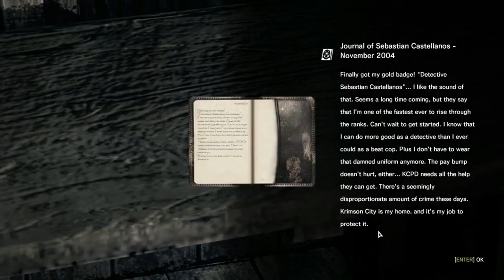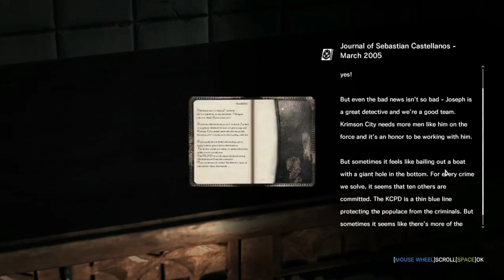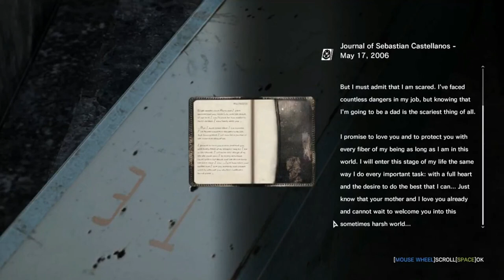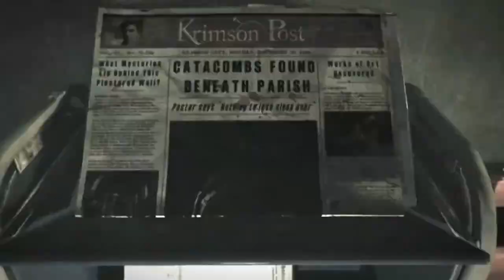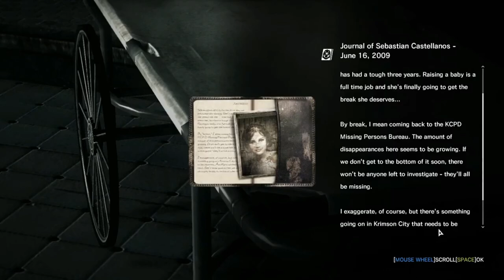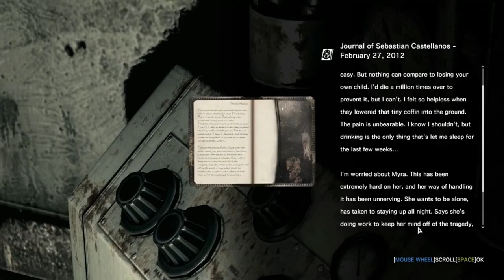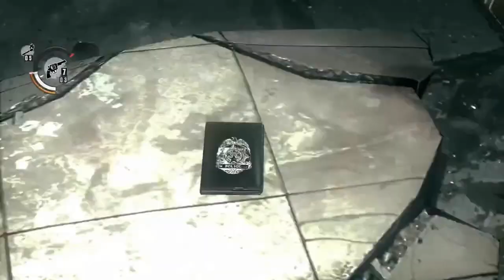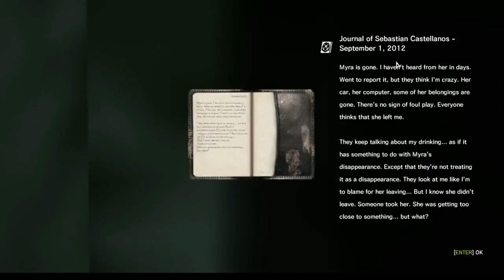The Evil Within Playthrough : No Commentary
GAME Information

While investigating the scene of a mass murder at Beacon Mental Hospital, Krimson City Police Detective Sergeant Sebastian Castellanos, his partner Joseph Oda, and Junior Detective Juli Kidman find themselves suddenly thrown into an unreal world, after hearing a high-pitched noise. Shortly after this occurs, Sebastian is separated from his partners and is forced to flee from a monstrous man wielding a chainsaw. Upon reuniting with his colleagues, they attempt to escape via ambulance while Krimson City is destroyed by a massive earthquake, eventually causing them to crash. Freeing himself from the wreckage, Sebastian wanders through dark forests and abandoned buildings full of monstrous creatures, and witnesses the apparition of a disfigured man in a white hood. Sebastian soon encounters one of Beacon's doctors, Marcelo Jimenez, who is searching for his patient, Leslie Withers. Jimenez identifies the hooded stranger stalking them as Ruvik.

Sebastian eventually reunites with Joseph, though it is shortly revealed that Joseph is suffering from a strange form of transformation which compels him into a murderous rage. While he is able to control it for the most part, Joseph warns Sebastian to be wary of him if he turns. The two eventually find and rescue Kidman from drowning in a crude contraption, though they are soon separated again after hearing the high pitched noise.

Elsewhere, Kidman is being forced to relive memories of her indoctrination into an organization known as Mobius. It is revealed that Kidman is actually an undercover agent, sent by Mobius to retrieve Leslie from Jimenez, apparently as leverage to force Jimenez to continue working for them.Jimenez had been working with Mobius on a project known as STEM - a machine capable of uniting minds into one, with one influencing mind at its center. Jimenez activated STEM without Mobius' permission - signaled by the high-pitched noise - but Mobius anticipated this, and trained Kidman to navigate the STEM world and retrieve Leslie.

Sebastian learns of the story of Ruvik, born Ruben Victoriano, through various memories that Ruvik places him in. Ruben was an intellectually gifted but mentally unstable child, and was close to his sister, Laura. While playing in a barn on their family's estate, Laura was killed and Ruben was severely burned after the barn was set on fire as an act of revenge against their parents. Due to his disfigurement from the fire, Ruben's father hid him in the basement of the family manor. Deeply traumatized over Laura's death, Ruben eventually killed both of his parents, took control of their fortune, and continued to "donate" money to Beacon Mental Hospital in exchange for test subjects for his experiments into the human psyche.